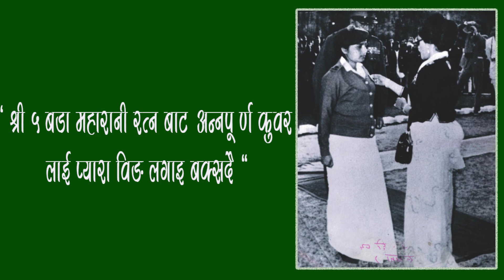नेपाली सेनाकाे पहिलाे "महिला प्यारा जम्पर"अन्नपूर्ण कुवर ।। Annapurna Kunwar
Guest: Annapurna Kunwar
Host:dr prem singh basnyat
Camera:  Samajko Awaj
तपाईलाई हाम्राे भिडियो मन परेको छ भने लाईक, सेयर र कमेन्ट  गर्न अनुराेध गर्दछाै  ।
 Note- यदि तपाईसंग पनि केहि अनौठो कला र प्रतिभा छ वा तपाईको नजिक कोहि त्यस्तो प्रतिभावान व्यक्ति हुनुहुन्छ भने हामीलाई सम्पर्क गर्नुहोस् मोबाईल नम्बर- :-९८५१०७०३२५